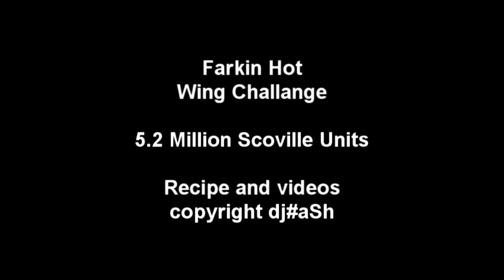Farkin Hot Wing Challenge - 2 guys head to head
5.2 Million Scoville Units. This recipe took 6 months to perfect. The challenge I set for everyone was 10 wings in under 10 minutes. In this competition no one wins. I have people throw up, pass out, start shaking and even drive them self to hospital. The best time awarded to a guy who smashed the wings in under 2 mins, then rubs his eyes.